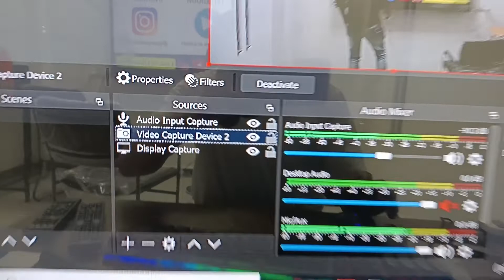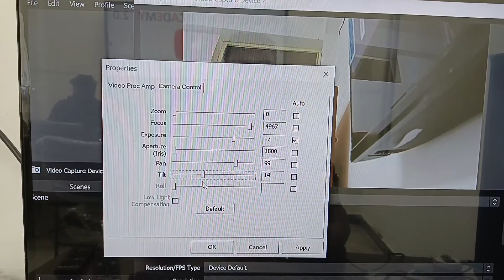without Remote control your camera pan till zoom using software tools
interactive software
educorp digital
benchmark
interactive software